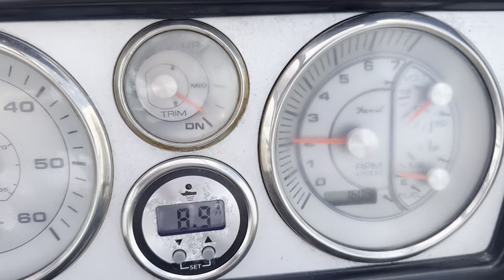2017 HARRIS CROWNE